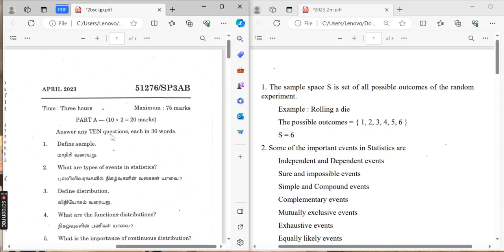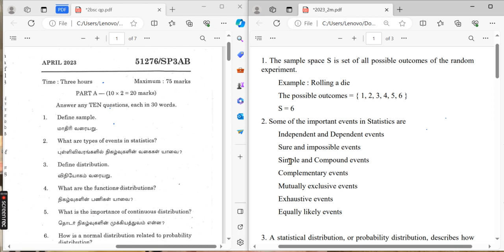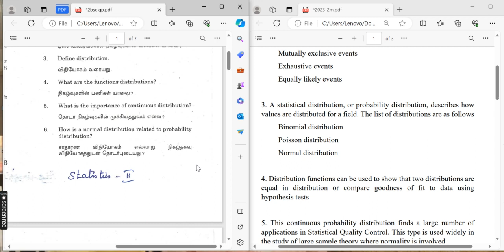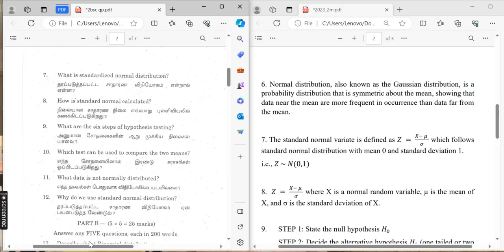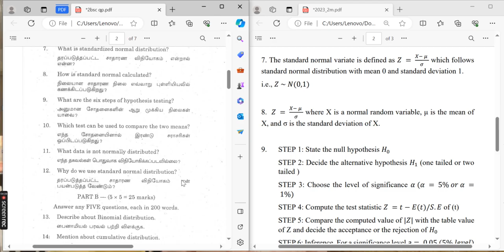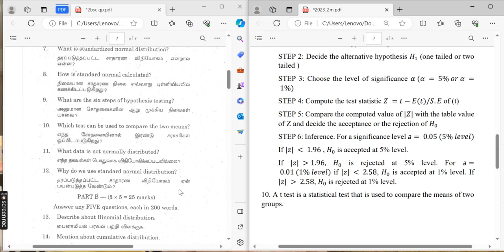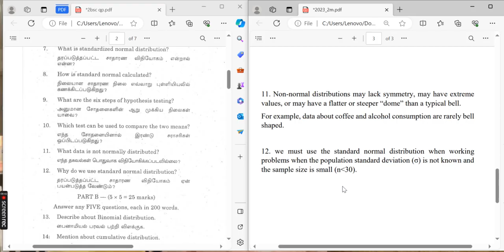Allied Statistics II - April 2023 - Part A solution - Madras university